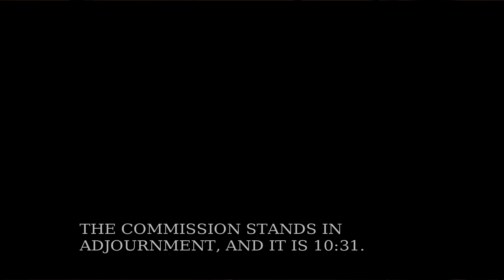Commission Work Session - November 1, 2018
0:00     Discussion of the Municipal Solid Waste Permitting Program (Item 1)
42:32   Discussion of legislative recommendations as proposed by the Executive Director (Item 2)
56:00   Executive Meeting (Item 3)